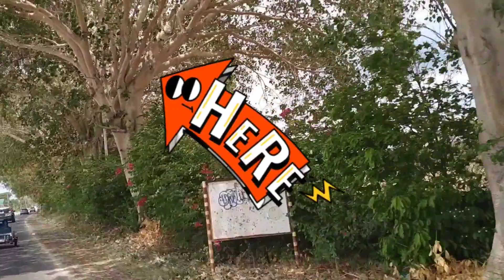mga puno sa kalatagan Batangas//malditavlogs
puno Lang malakas